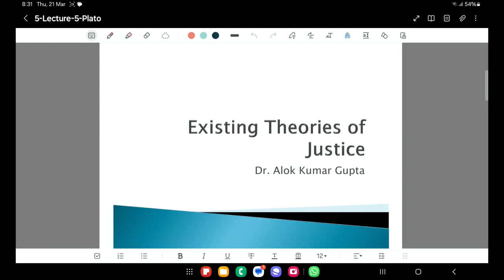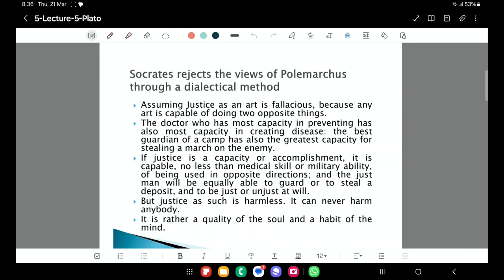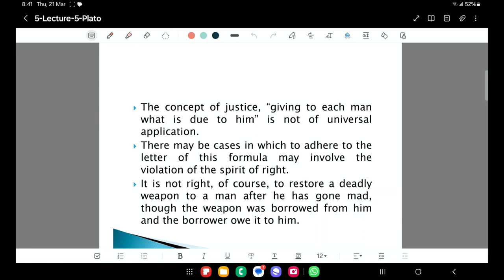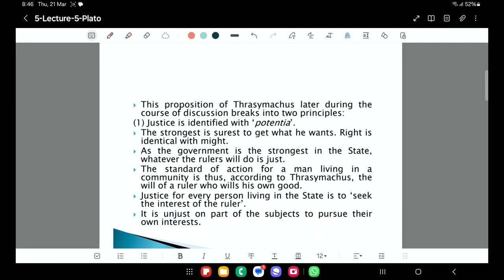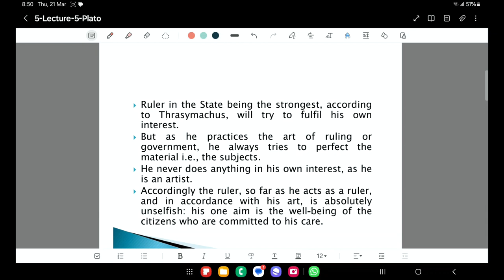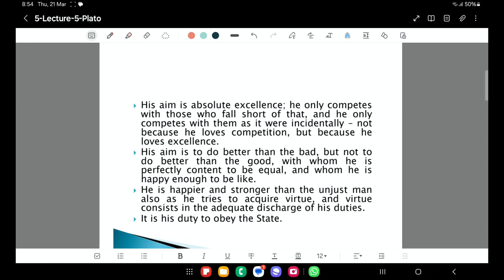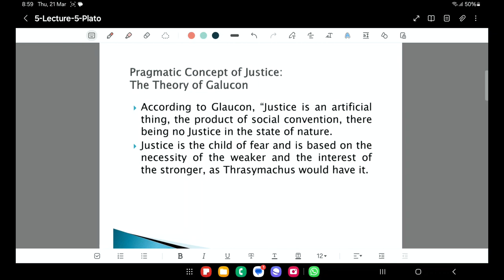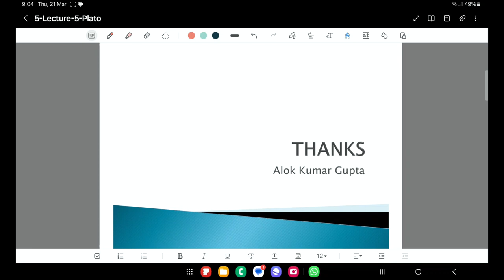Plato's View on Existing Theories of Justice | Lecture 5 | Political Science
This will be the 5th Lecture of the series introducing the existing Theories of Justice and Plato's views on them.